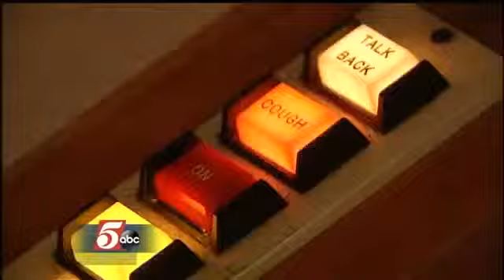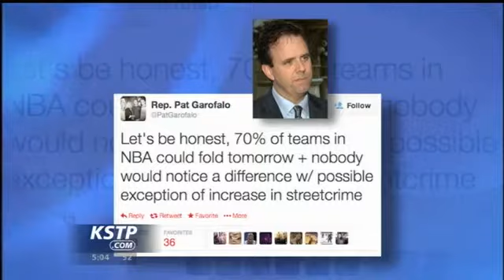State Rep. Garofalo Apologizes for NBA Tweet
A Minnesota lawmaker is apologizing for his tweet about the NBA that was seen by some as racist.